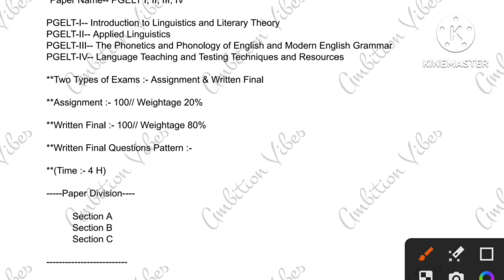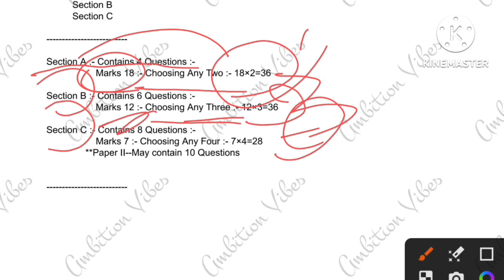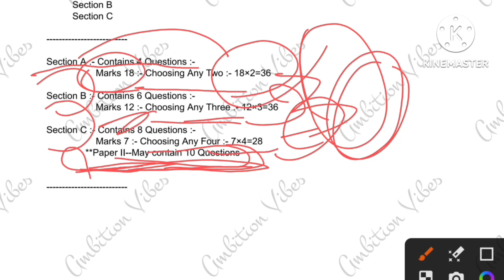NSOU PG Part 1 ELT Questions Pattern & Number Distribution 2023-24 || Ambition Vibes